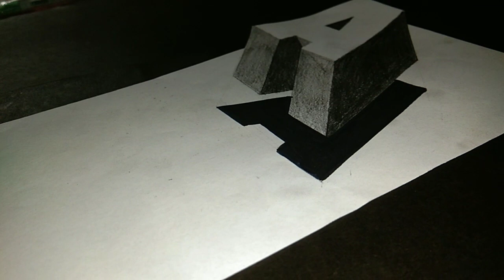Learn how to draw a 3D realistic letter A in easy step by step way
In this video you will learn: how to draw a 3D letter A with pencil